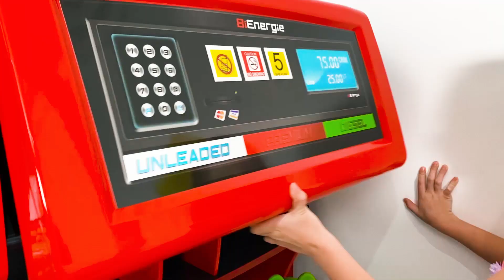Max and Katy their funny stories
Katy and Max love to play with together